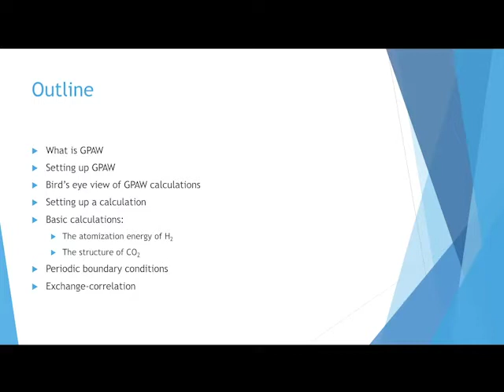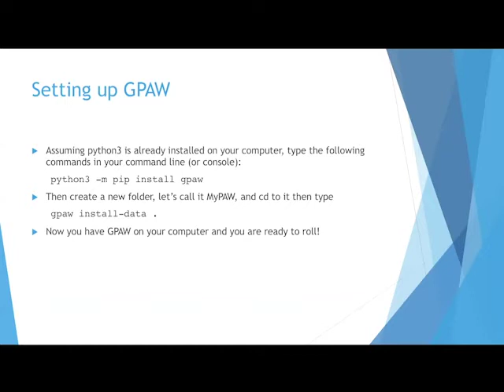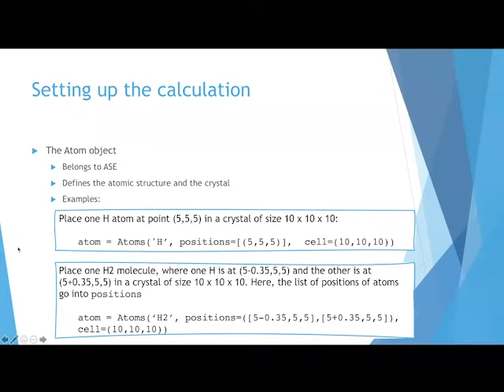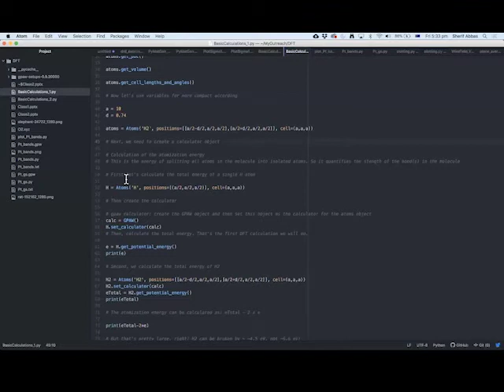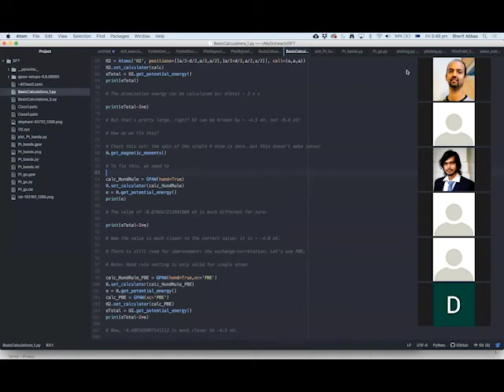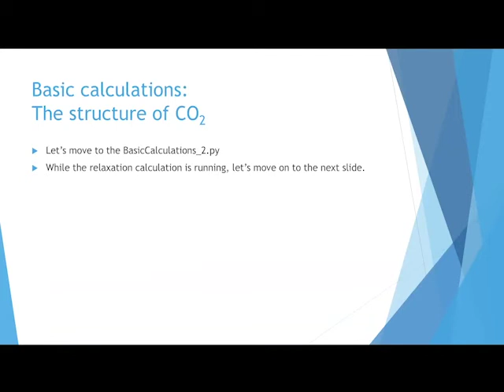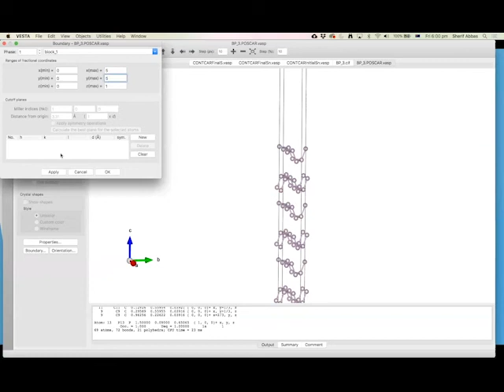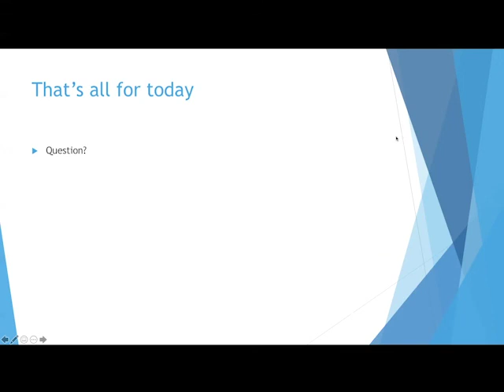How to use open source codes to do basic DFT: GPAW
** Check out Oganesson, the new python package that makes AI for materials research easier
** Enjoy my new free ad-free board game, which is fun for the arithmetic-savvy

In this tutorial I will focus here on using the GPAW to do very basic DFT calculations on the desktop. I will show you how to setup GPAW on your computer, create a new structure (we will focus on small molecules here), setup a calculation, perform the calculation and analyze the results.